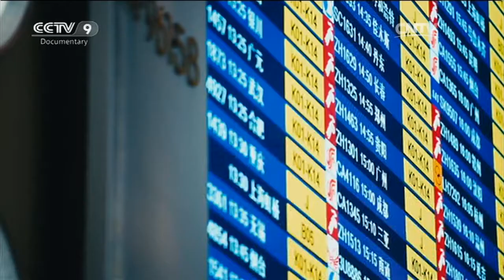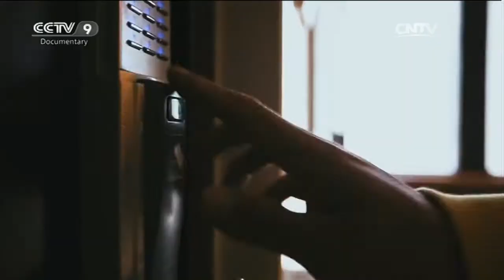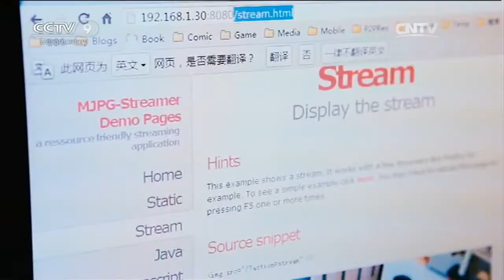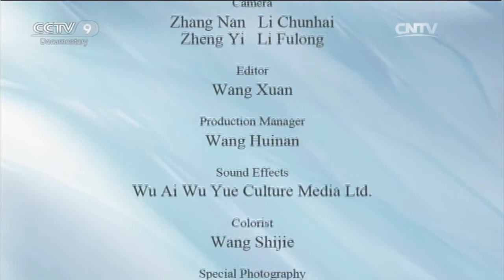The Lonely Home「Pets At Home Alone」 | China Documentary